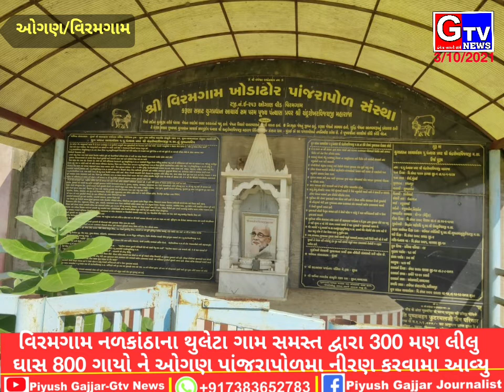Viramgam ogan panjrapol pasu